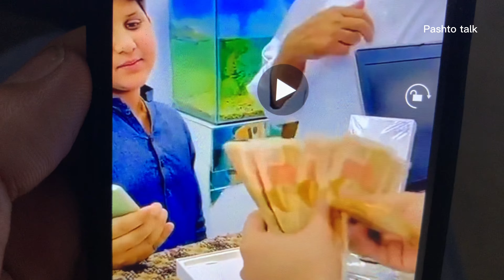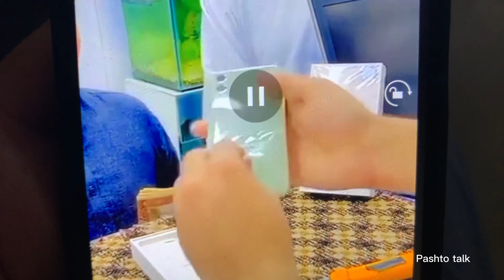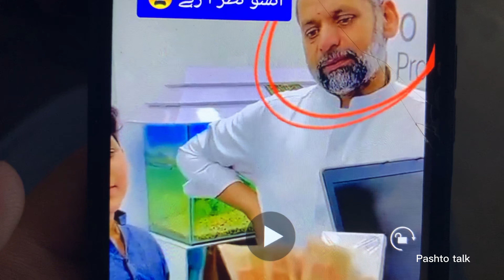Plar Khapal Zawi La Mobile Waghsto Aw Bia Wale Pa jara Sho? i phone mobile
pashto talk new video yaw plar khapal zawi la i phone mobile waghsto nu bia wale ye plar pa jara sho .
plar sa kawi aw zawi warsa bia sa kawi ,